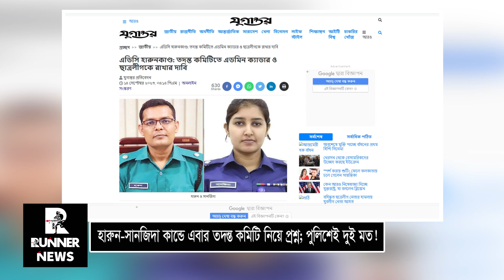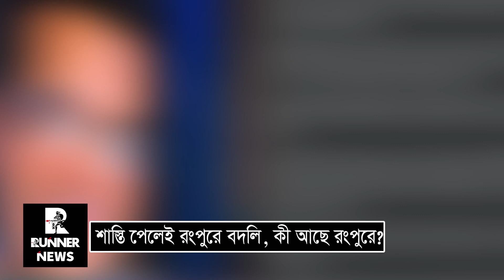হারুন-সানজিদা কান্ডে কার ক্ষমতা বেশি ! ছাত্রলীগ না পুলিশ ?